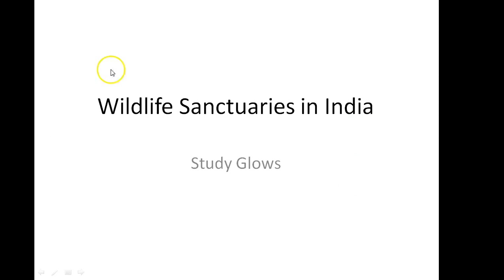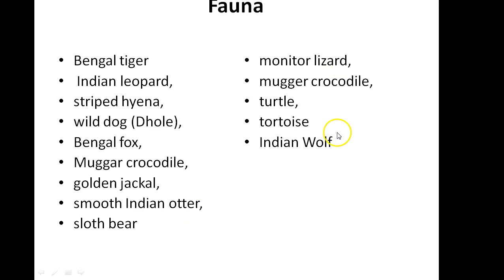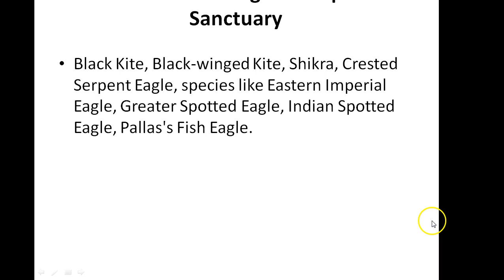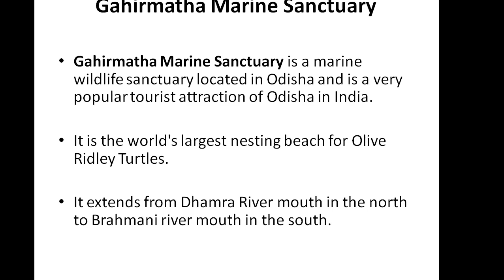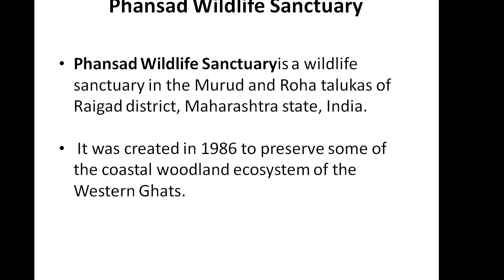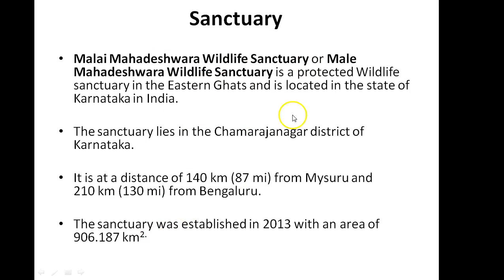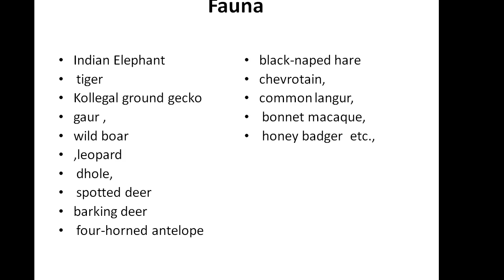Wildlife sanctuaries in India